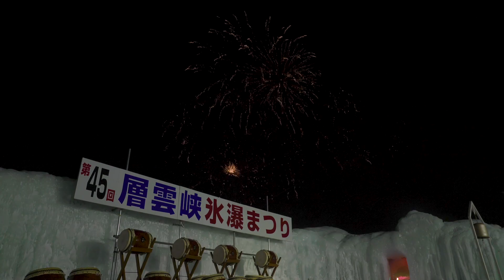「English」Enjoy Hokkaido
What is the “best Hokkaido” for you? Seeing amazing sights, playing in the snow, or maybe eating gourmet foods? If you’re heading to Hokkaido, then we think you should experience it all!

This is a general review of recommended places to visit for people heading to the north of Japan. From the standard fun to the secret spots, the information in this post is filled with places to check out for the Hokkaido travellers! If you just watch this video, you’re sure to become a Hokkaido sightseeing master without fail!

【Location List】
・Various Locations across Hokkaido “Lavender”
・Sapporo City “Hill of the Buddha”
・Niseko “Niseko Panorama Line”
・Otofuke “Row of birch trees”
・Biei “Shirogane Blue Pond”
・Shakotan District “Cape Kamui”
・Chitose “Lake Shikotsu”
・Ashibetsu “Healthy Summer Festival”
・Obihiro “Tokachiban Uma Festival”
・Akan “Marimo Festival”
・Various Locations across Hokkaido “Soup Curry”
・Various Locations across Hokkaido “Shime Parfait”
・Various Locations across Hokkaido “Ramen”
・Shikaoi “Shikaribetsu igloo village”
・Kamikawa “Hyobaku Festival”
・Kamishihoro “Taushubetsu Bridge”

Introducing recommended sightseeing spots and itineraries. By all means, use this site to plan your Hokkaido adventure!